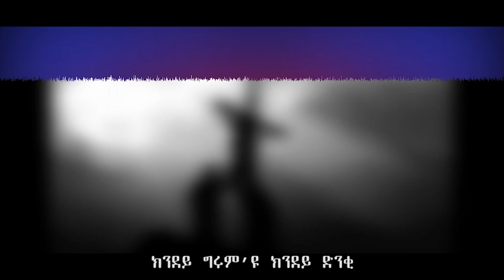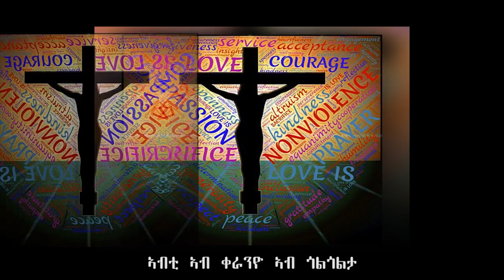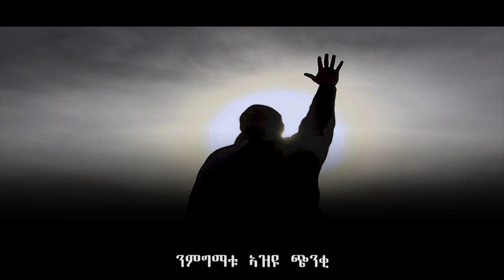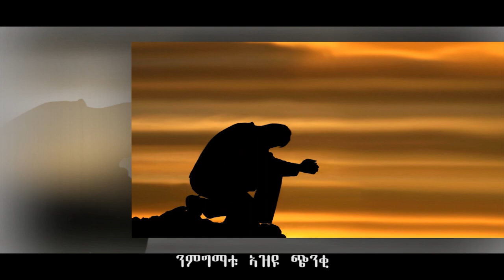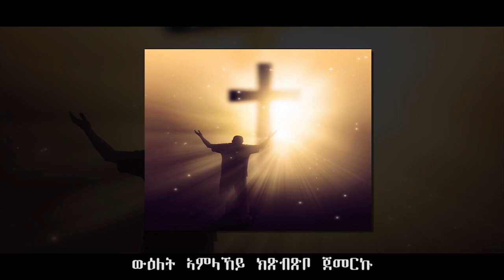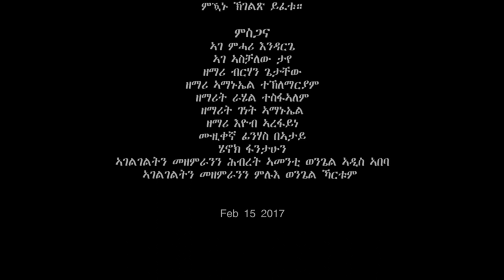Elim_Art_Ministry Robel Ghirmay 'ክንደይ ግሩም እዩ!' Eritrean Gospel Song 2017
ንፍታሌም ቤተ ክርስትያን//NAPHTALI CHURCH KHARTOUM SUDAN//

Visit   . . .

   || ራኢና ||
እዛ ቻነል እዚኣ ብኹሉ ንብረታ ንወንጌል እትበቅዕ ፡ ነታ ሰማያዊት መንግስቲ ኣብዚ ምድሪ ንምስፋሕ ፡ ደቂ ሰባት ናብታ እግዚኣብሄር ኣቦ ዘዳለዋ ሰማያዊት መንግስቲ ንምምራሕ እዩ።